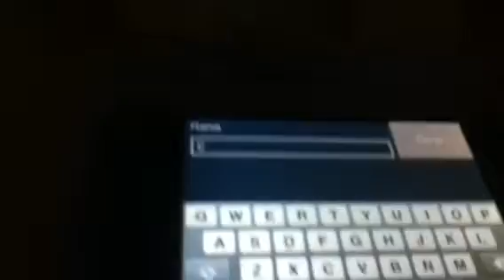How to clone your character on Minecraft pe/explanation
Showing and explaining how to clone your character on Minecraft pocket edition